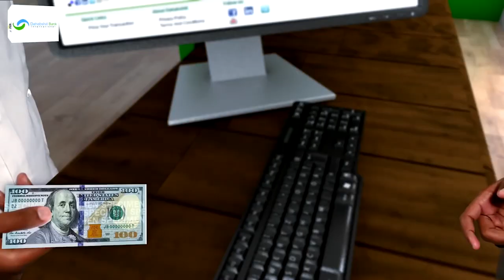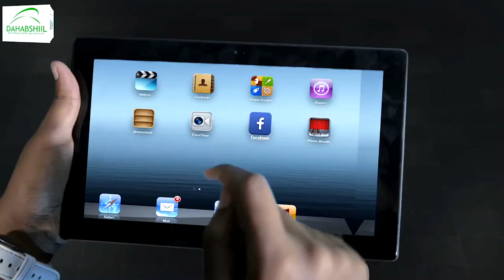Munaasabad lagu taageerayo musharax Eng axmed ruush iyo Maxamuud xasan doob ayaa lagu qabtay Burco